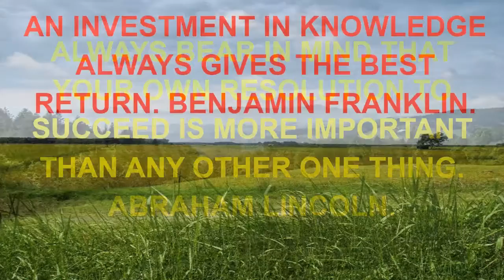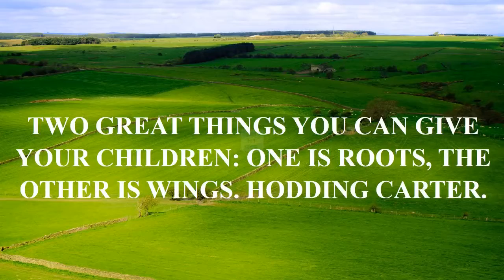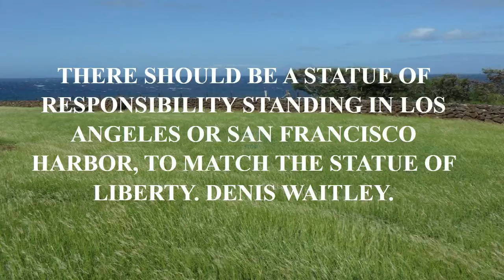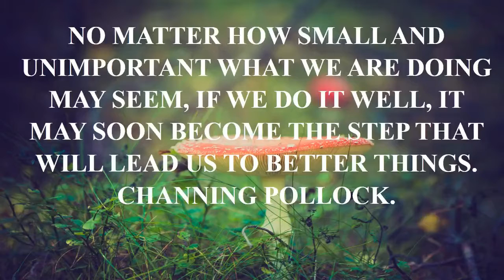funny quotes your boyfriend.mp4